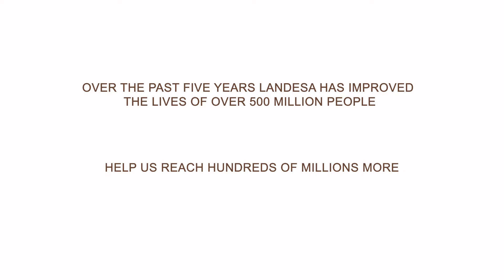Voices of Landesa 2022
The climate crisis could not be more urgent, and we have a tool that we know works: land rights.

Hear from four Landesa staff about our work to strengthen gender-equitable, socially inclusive land rights around the world.